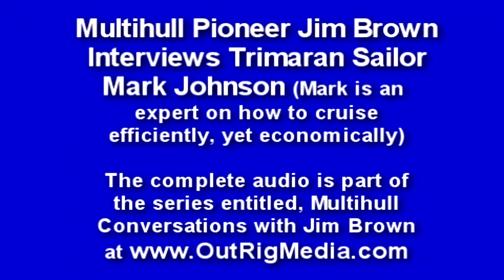Multihull Pioneer Jim Brown Interviews Trimaran Sailor Mark Johnson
- In this audio clip, which comes from the series entitled, "Multihull Conversations with Jim Brown," Jim speaks to multihull sailor and self boat builder Mark Johnson.  Mark is the author of a how-to information CD entitled, "Multihull Cruising in the Caribbean."

Mark is an expert on how to go cruising both comfortably and economically.   For example, in this clip, Mark shares about his thoughts on how to efficiently use a water-maker aboard a cruising vessel.

You can find out how to get this entire interview, as well as complete information about this historic audio series

Mark is the author of a how-to information CD entitled, "Multihull Cruising in the Caribbean." For example, in this clip, Mark shares about his thoughts on how to use a water-maker aboard a cruising vessel.